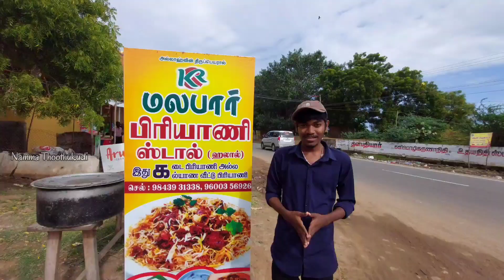MALABAR BIRIYANI - Near Authoor.. மலபார் பிரியாணி கடை..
மலபார் பிரியாணி
Thoothukudi- Tiruchendur
Near HP Petrol Bulk
Mukkani

Biriyani Preparation           : 0:45
Chicken Rost Preparation : 5:04
Bread Halwa Preparation  : 6:04
Brinjal Gravy preparation.  : 7:14
People Satisification          : 9:00
Sunil  Vlog                            : 11:45

Very Testy Biriyani ₹90 rupees only